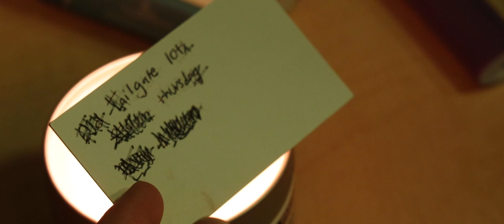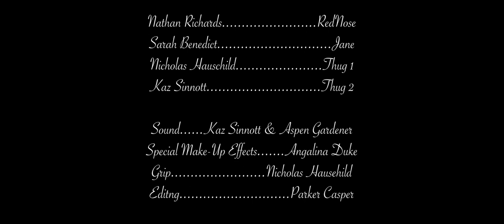The Adventures of Detective Rednose - Short Film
The Adventures of Detective Rednose is a short film based off of old noir detective films with a comedic twist.

Film by Prabhjot Bhatia
Produced by Larger Than Media LLC

Cast & Crew:
Rednose: Nathan Richards
Jane: Sarah Benedict
Thug #1: Nicholas Hauschild
Thug #2: Kaz Sinnott

Director & DP: Prabhjot Bhatia
Sound: Kaz Sinnott & Aspen Gardener
Special Effects Make Up: Angelina Duke
Grip: Nicholas Hauschild
Editing: Parker Casper